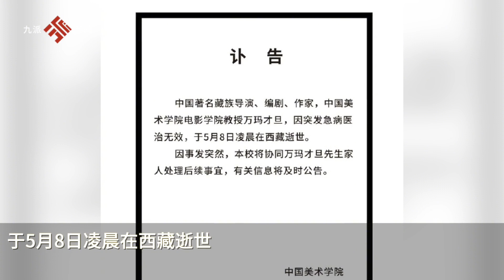中國美術學院發萬瑪才旦訃告：將協同其家人處理后續事宜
中國美術學院發萬瑪才旦訃告：將協同其家人處理后續事宜The China Academy of Fine Arts has issued an obituary for Wanma Caidan, stating that he will collaborate with his family to handle subsequent matters